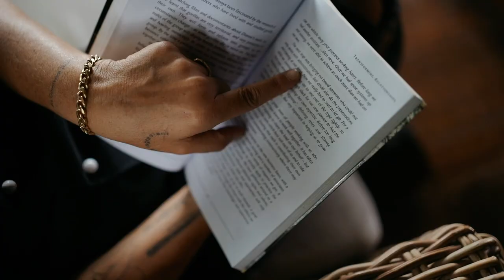How to Make Greek Dolmades 'Dolma' — Stuffed Grape Leaves | No Meat, Gluten-Free, and Vegan Recipe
Today I'm bringing you a delightful twist on a classic Greek favorite – Dolmades, also known as Dolma! In this video, I'll guide you through crafting these delectable stuffed grape leaves that are not only bursting with flavor but are also entirely vegan, gluten-free, and meat-free.

Dolmades are epic, and with our recipe, you'll be able to recreate this Mediterranean masterpiece right in your own home. These bite-sized treats are perfect as appetizers, side dishes, or even a satisfying main course. Whether you're a seasoned chef or just starting out in the kitchen, this recipe is designed to be easy to follow, ensuring your Dolmades turn out perfectly every time.

𝗜𝗡𝗚𝗥𝗘𝗗𝗜𝗘𝗡𝗧𝗦
300g Vine Leaves
2 Cup of Long Grain Rice (Soak for 1 hour then drain)
3 Onions (1 Chopped in thick rings, 2 chopped roughly)
4 Spring Onion (Chopped)
3 stems Dill (Chopped roughly)
Handful of Parsley (Chopped roughly)
1/2 Hand Full Mint Leave Chopped Roughly
1/3 Cup Olive Oil
1200ml Water (to cover the dolmades)
1/2 Cup of Lemon Juice
1/2 Cup (130g) Tomato Paste
2 Tbsp Garlic Powder
2 Tbsp Dried Oregano
Salt
Pepper
1 tbsp

𝗠𝗘𝗧𝗛𝗢𝗗
Preparing the dolmades leaves:
Thoroughly wash the vine leaves to ensure they're clean and allow the washed vine leaves to drain.

Prepare the filling:
In a new hot pan (medium to low heat fire), add the olive oil, and chopped garlic then sauté for 5 minutes. Onions should be well cooked - not burned and not brown.
Add the tomato paste then sauté and cook for 1 minute. Then add the garlic powder, oregano, then stir well.
When all of the ingredients are mixed, add the soaked rice.
Sprinkle salt and pepper then cook for 6-7 minutes.
Allow the mixture to cool slightly to avoid burning then taste. Make adjustments to the taste if necessary. Once adjusted, turn off the heat.
Add veggies and 1 tbsp lemon juice, mix well then set aside.

Assembling the dolmades:
Assemble the dolmades by spreading vine leaves (shiny side down) out on the board, scoop an ample amount of the cooked mixture and carefully wrap.
Fold the bottom part of the leaf over the filling and towards the middle; bring both sides in toward the middle and tightly roll them up.
Next is to lay each wrapped dolmade on top of the vine leaf base.

Finishing:
In a cup, mix the remaining lemon juice, olive oil, and water then pour the mixture into the pot. Add enough water to cover the dolmades.
Sprinkle salt and pepper to season.
Place a plate on the top and put the lid on.
Cook for 30 minutes boiling then turn down the heat and cook for an hour.
Cool for 30 minutes or an hour then serve.
Serve: 25-30 pcs
Prep time: 45 mins
Cooking time: 1 hour or until the rice is soft and cooked
Freezer-friendly: No
GF, NF, DF, RSF, V, Veg

and check my gut-healing products